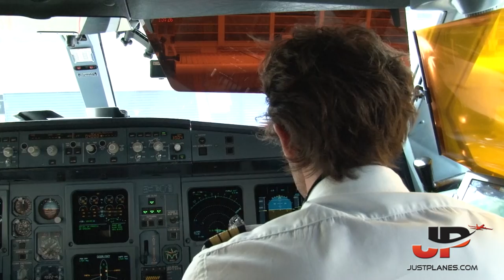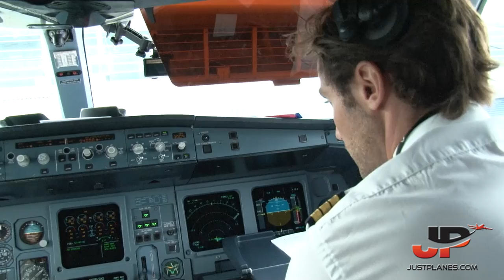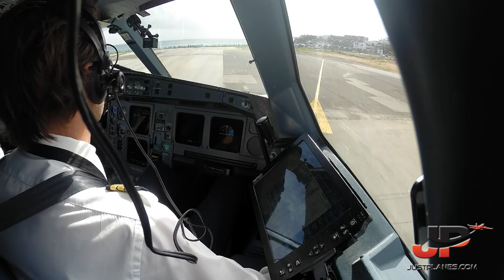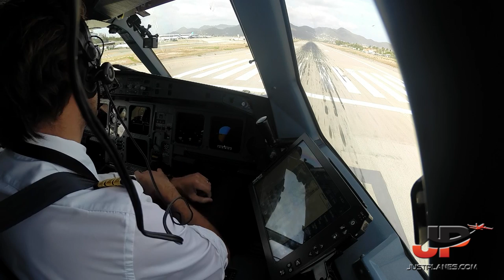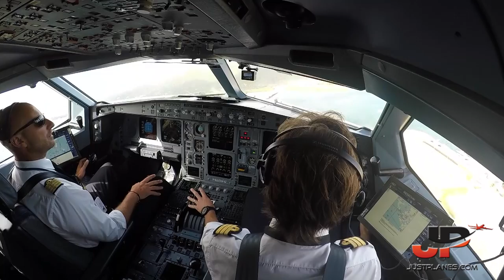Fantastic Takeoff A340 from St Maarten | Cockpit Views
A jet with 4 engines, a rather short runway and a mountain at the end, can it get any better? JustPlanes was lucky enough to film an AIR FRANCE Airbus A340-300 on a roundtrip flight from Paris CDG Airport to St Maarten and on this video we give you some highlights of the departure from SXM Airport seem from a number of cameras on the flightdeck followed by the pilotseye pilotsview takeoff, followed by some great wingviews on takeoff and ending with some airport views of the aircraft taking off!